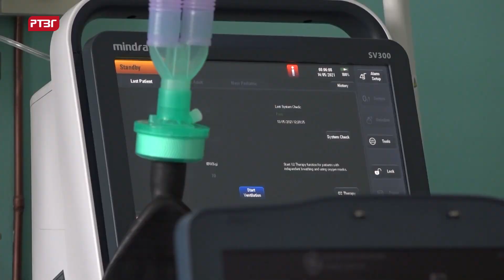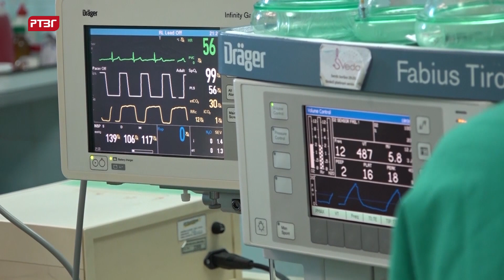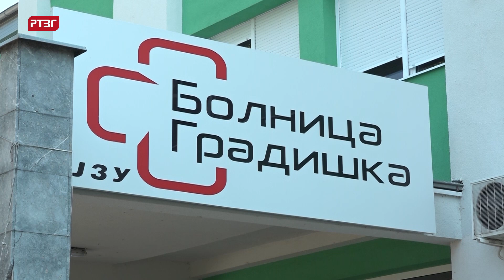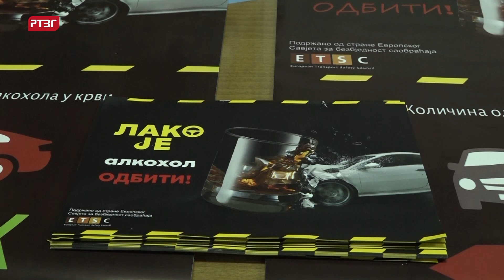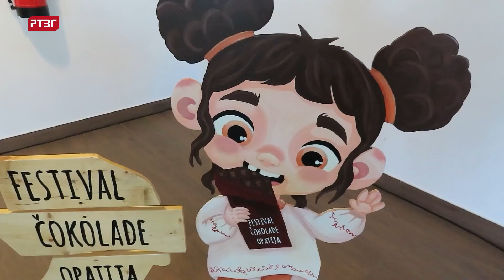Gradiška hronika, 14.12.2023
U protekle tri i po godine gradiška Bolnica dobila opremu vrijednu oko 7 miliona KM.

U toku kampanja „Lako je alkohol odbiti“

Sutra otvaranje Zimskog grada u Gradišci.